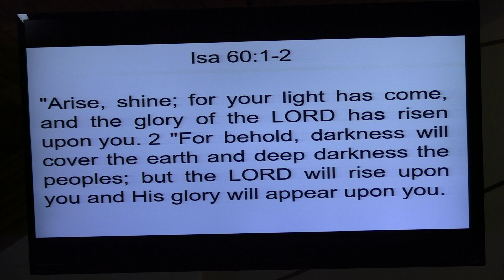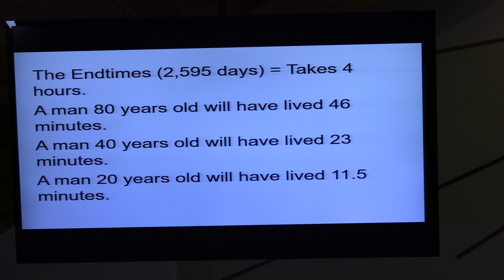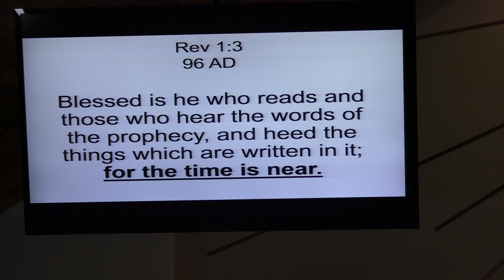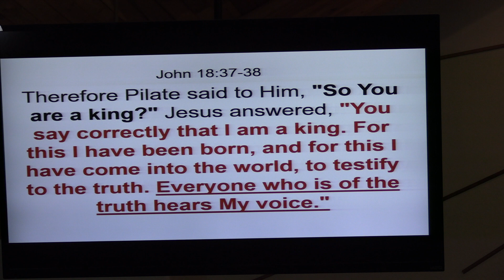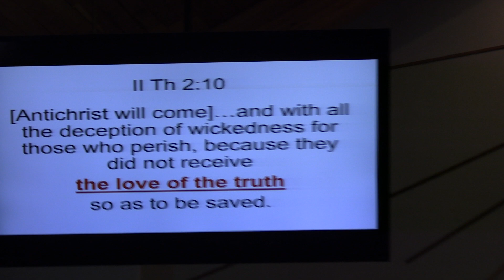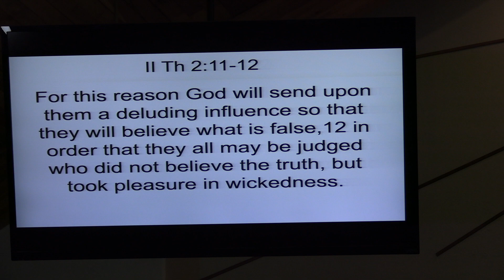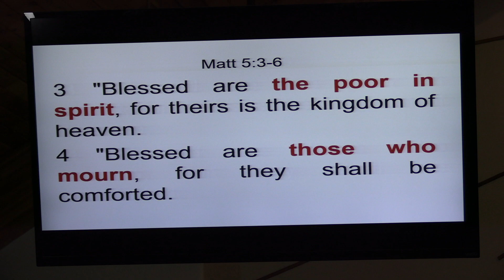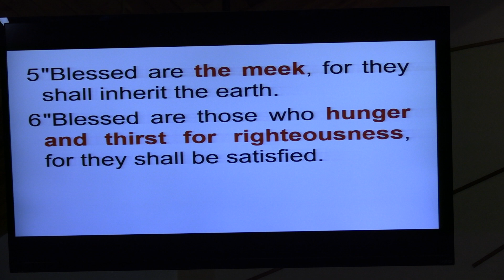Rise And Shine